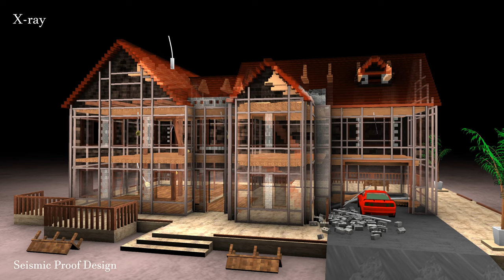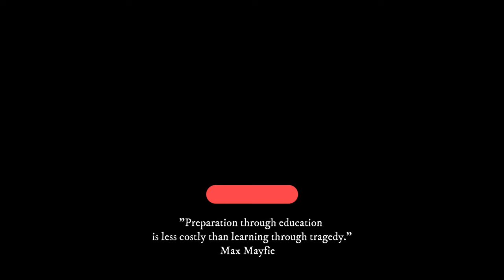3D Seismic Proof House - 7.1 Earthquake Simulation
Here's my own seismic proof concept applied to a masonry structure which features carbon fiber bracing and additional blocking to connect the brick walls to the floor joists. Thanks @GeologyHub for suggesting this video idea!
"Preparation through education
is less costly than learning through tragedy." Max Mayfield
Huge thanks to  @CaSeismograph  for becoming featured channels! They are streaming a live seismograph from Los Angeles, California, 24/7. Make sure you check all their educational resources on their website! Important!!
This video simulation was created in Blender 3D with the Bullet Constraints Builder (BCB - a structural simulation software made by  @KaiKostack ) which extends Blender´s basic physics functionality with a sophisticated toolset to simulate load dynamics in building structures.
Simulación de terremoto | simulazione di terremoti | भूकम्प सिमुलेशन | 地震シミュレーション | jarðskjálftauppgerð | Erdbebensimulation | 地震模拟 | भूकंप सिमुलेशन | deprem simülasyonu |